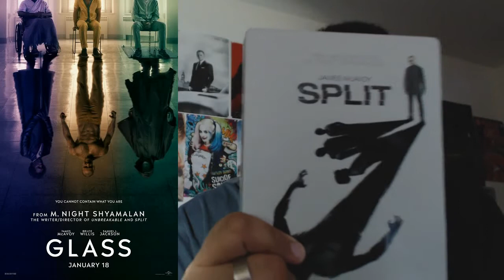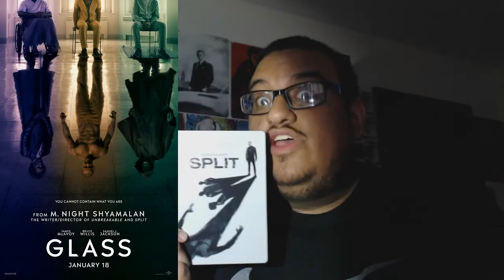Glass NEW POSTER!!! Film Talk 101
So the NEW Glass Movie Poster has dropped and I'm beyond excited for this film! Most anticipated film of 2019 for sure!!